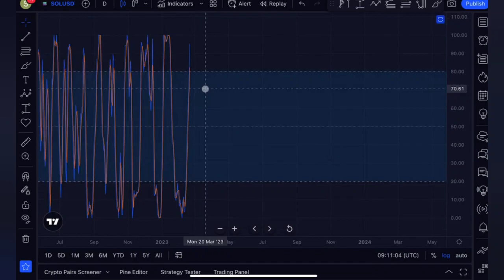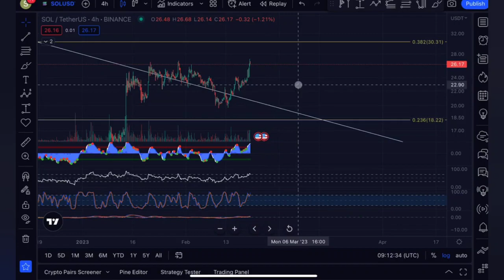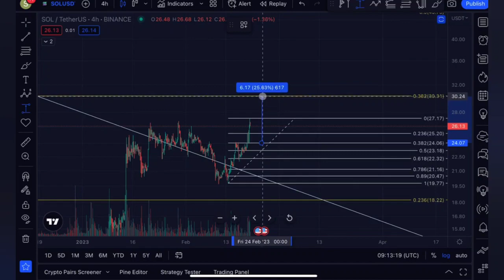Solana | A Huge Move Coming | The Battle For 30$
***NOT FINANCIAL, LEGAL, OR TAX ADVICE! JUST OPINION! I AM NOT AN EXPERT! I DO NOT GUARANTEE A PARTICULAR OUTCOME I HAVE NO INSIDE KNOWLEDGE! YOU NEED TO DO YOUR OWN RESEARCH AND MAKE YOUR OWN DECISIONS! THIS IS JUST ENTERTAINMENT! USE Crypto Girl AS A STARTING OFF POINT!

Nothing herein shall be construed to be financial, legal or tax advice. The content of this video is solely the opinions of the speaker who is not a licensed financial advisor or registered investment advisor. Purchasing cryptocurrencies poses considerable risk of loss. The speaker will not be held responsible for any losses or gains. Always do your own research and advise with a professional before making your own investments. On this channel, "Crypto Girl" we never give financial advice. I am not a financial advisor and I always suggest to do your own research before investing in anything. Crypto Girl is a channel fully focused on giving information and my own personal predictions of Cryptocurrencies. Thank you for stopping by and good luck on finding the next big coin!